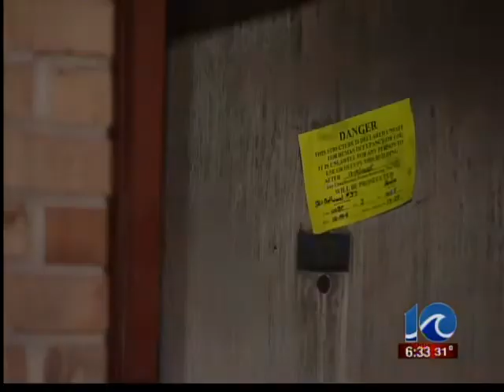Newport News families displaced by fire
Newport News families were displaced by an apartment fire Sunday night.